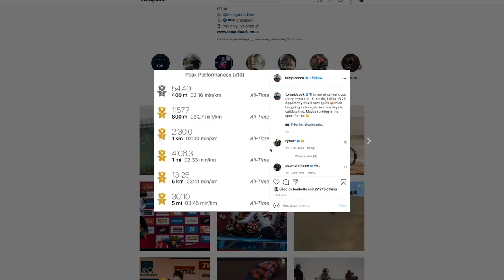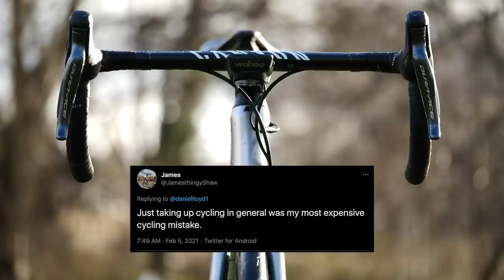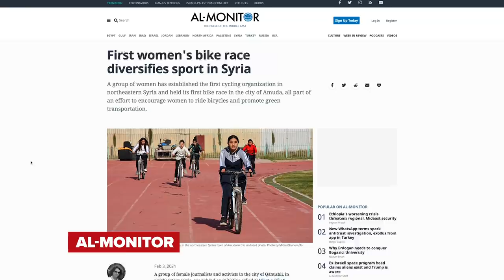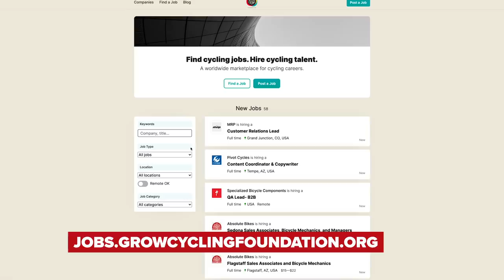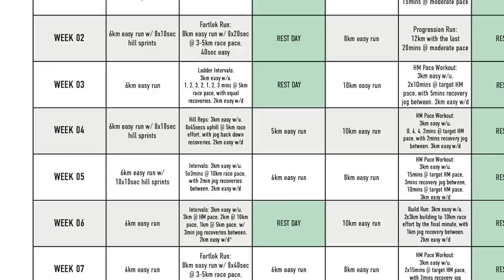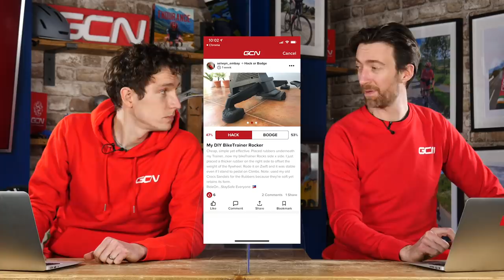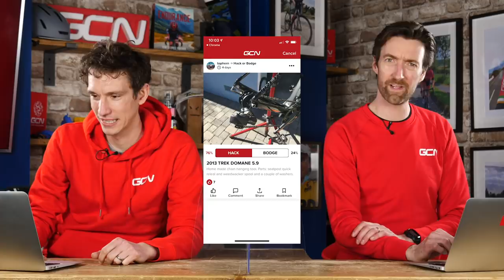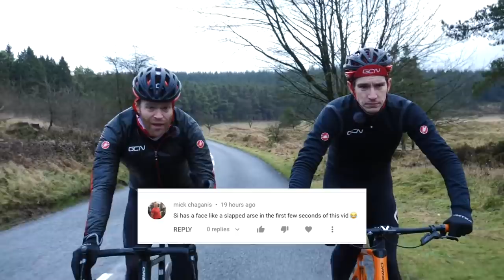Our Most Expensive Cycling Mistakes | GCN Show Ep. 422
This week on the GCN Show we're discussing the most expensive mistakes cyclists can make, from driving under a bridge and wrecking your bike, to poor bicycle maintenance, we all do dumb stuff and occasionally we have to pay for it! We've also got news of some ground breaking riding from women in Syria, and all of the usual show features!

Win a Spokes Performance Coaching programme for a year with Pav Bryan - unlimited 121 coaching!

ES_Autumn in Prague - Matt Large.wav
ES_Stomp! Stomp! Stomp! - Martin Landstrom.wav